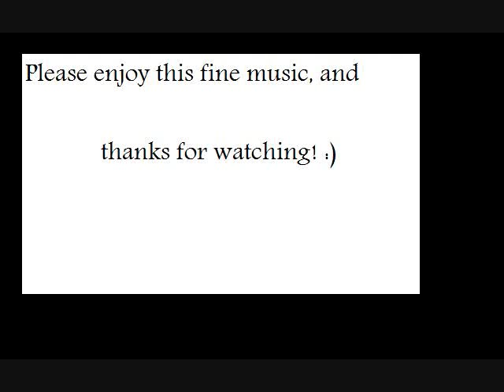Kid Mystic: Bosses All Over: Optimum Octon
Well, this is my re-battle of the Optimum Octon!  The first boss do-over of its kind!  And soon more to come!  By the way,  I am at Lv. 47 and have all the supplies now because i'm facing him in madcap mode, which is why i got murdered during the first match.  In this mode, Kid gets weaker, and the monsters get stronger (even the eensey wenseys!)  So, I have to buy crystals, which raise in price every time i buy them, to strengthen my powers.  I only had about 25 of each of the 3 kinds at the time, and each crystal raises the power by 1%, so i was weak!  There are spell stones, power stones, and block stones.  You can guess what they do, right?  Anyway, that's what was going on in this video, to let any one know.  The Goats Battle is coming soon!! :)